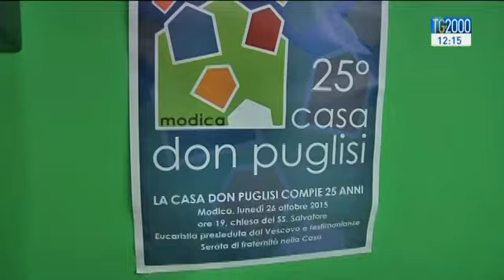Modica, don Corrado Lorefice presiede una preghiera per la pace e la giustizia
Nella Casa don Puglisi di Modica, una delle "porte sante della misericordia" in occasione del Giubileo, nei giorni in cui Papa Francesco visita l'Africa, don Corrado Lorefice ha presieduto la Messa per la pace e la giustizia, poi prolungata nell’Adorazione eucaristica e nell’intercessione per tutte le situazioni di guerra che ci sono nel mondo. Il Tg2000 dedica un servizio a questo momento di incontro e di preghiera promosso dalla Caritas diocesana di Noto. A Modica, domenica scorsa, nel saloncino del SS. Salvatore, in un quartiere che ospita anche la moschea – hanno voluto porre un segno molto bello: quello delle porte aperte. Anzitutto le porte dell’intelligenza: alcuni video scelti molto bene, un intervento del giovane Pietro Segreto, la testimonianza di don Corrado Lorefice che lo scorso febbraio è stato a Damasco hanno anzitutto aperto le porte alla verità, al fatto che siamo in presenza di una situazione complessa, di uno scontro interno al mondo islamico, di una nostra presenza in Medio Oriente per interessi, di un commercio di armi che vanno anche all’Isis e che non vogliamo fermare … Insieme alle porte dell’intelligenza si sono aperte le porte del cuore: nella lettera da Damasco della consacrata focolarina Lina Morcos è risuonato il grido sull’insensatezza di questa violenza e la trasmissione del dolore grande di tanti innocenti; nella commozione dei presenti si è avvertito il desiderio di gesti di comunione e di impegno per la pace.